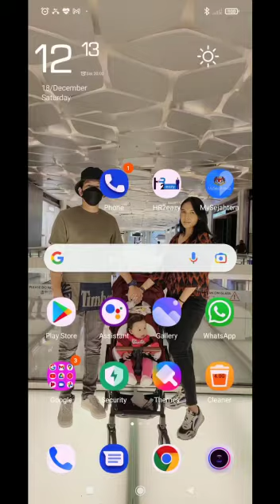how time flies so fast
Video from Misswanie